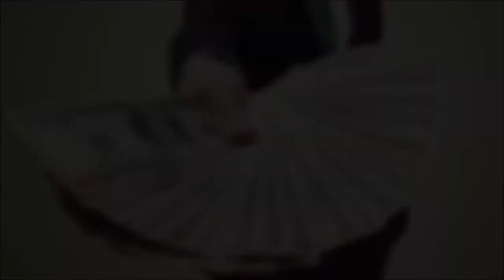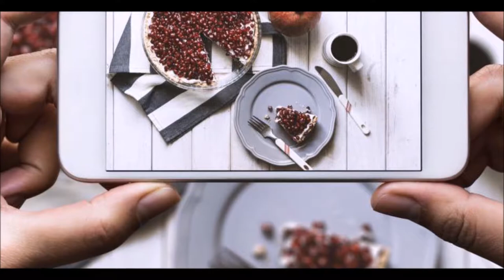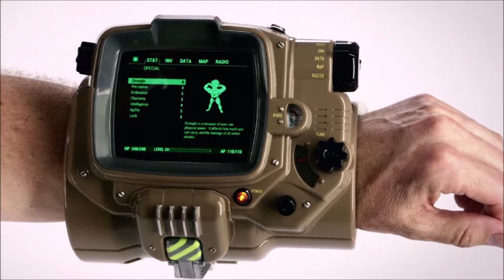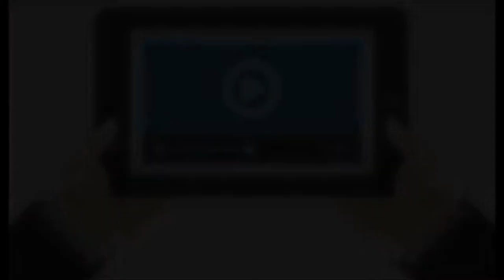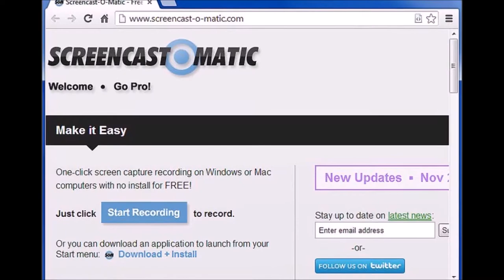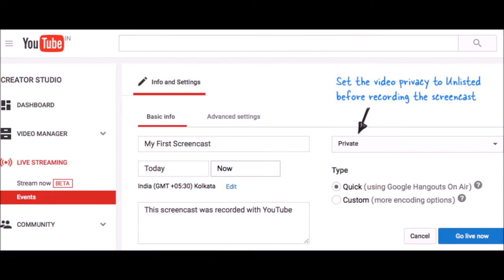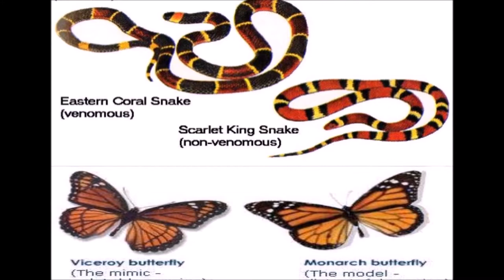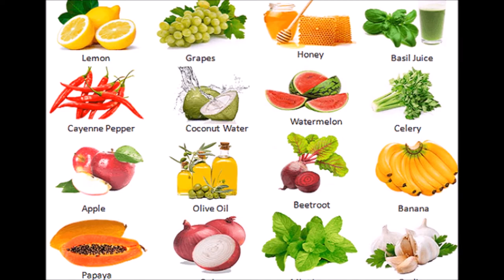how to get top 20 youtube ideas 2018 tamil 2018 க்கு மேல் 20 குழாய் எண்ணங்களை எப்படி பெறுவது